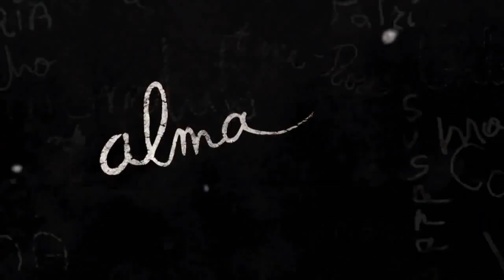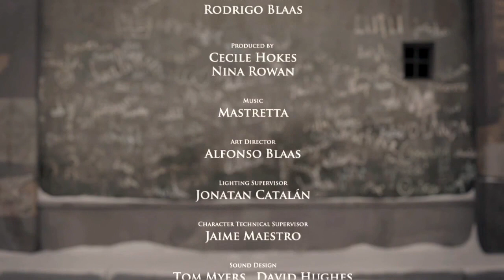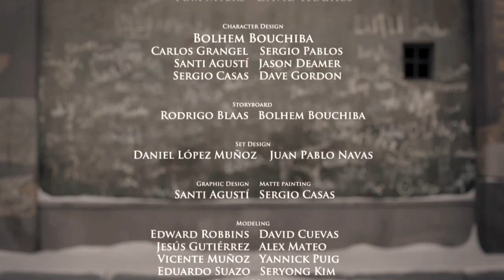Alma - Compositor de la versión Antonio De Haro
Esta visión personal de la composición de la música de Alma, nace de la investigación del uso de la técnica de leitmotiv empleada por John Williams.

This personal vision of the composition of Alma's music stems from research into the use of the leitmotif technique employed by John Williams.